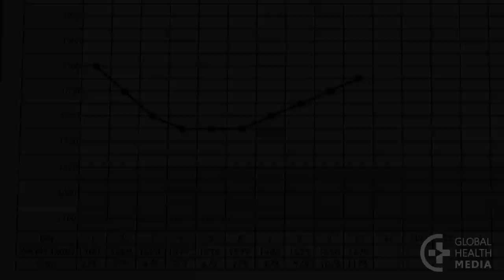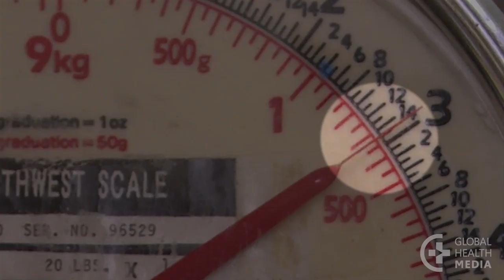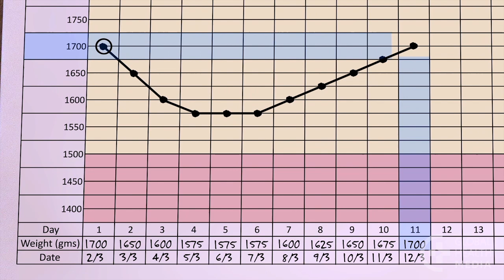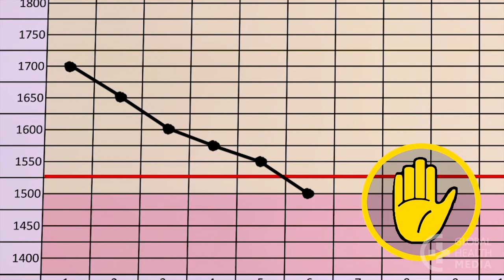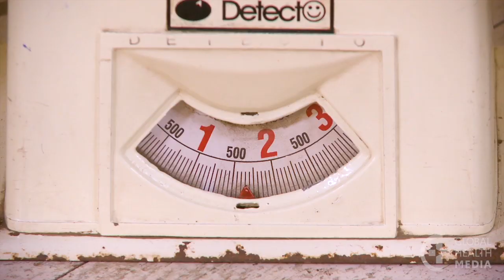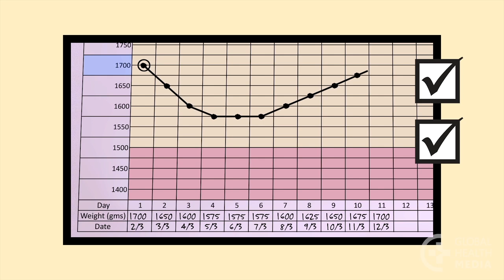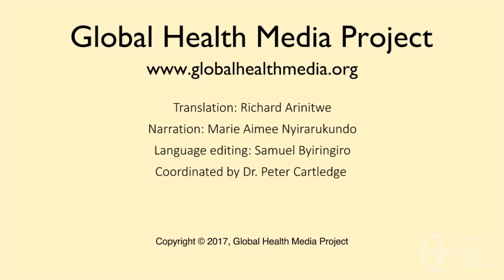A Small Baby's Growth Chart (Kinyarwanda) - Small Baby Series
Following a small baby’s weight over time is vital to knowing whether the baby is growing normally or not. This is most easily seen by regularly plotting the baby’s weight on a growth chart. This video shows how to use a growth chart and a small baby’s typical growth pattern.